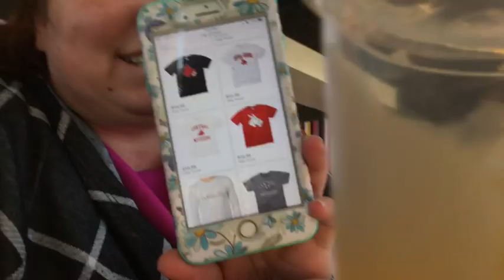UCM Campus Tour/Vlog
Guess where I’m going to college!